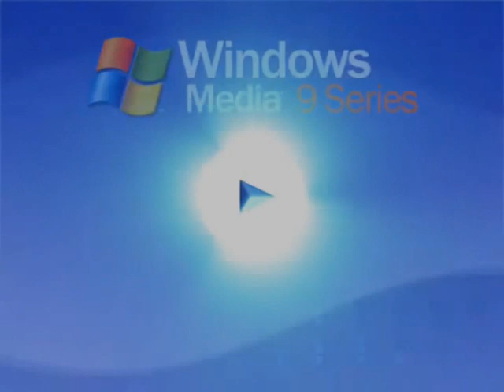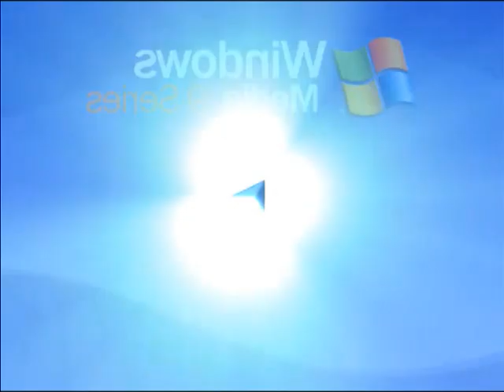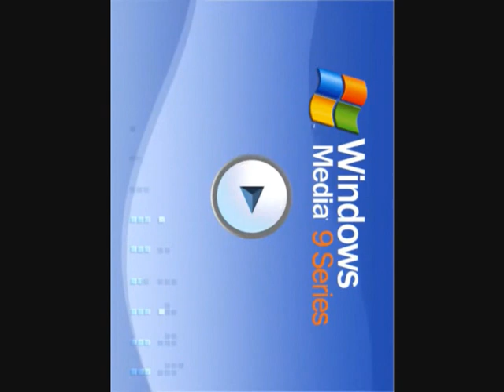Windows Media Sample All Effects in Windows Movie Maker 6.0